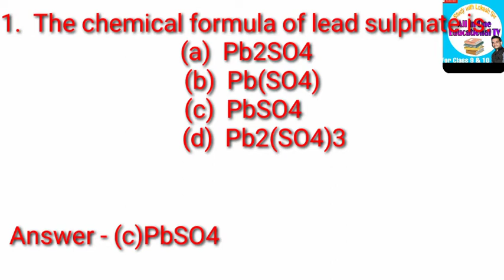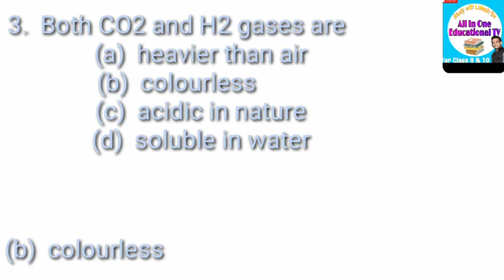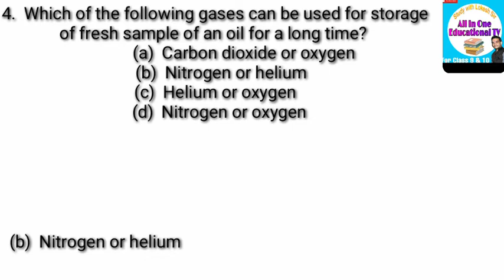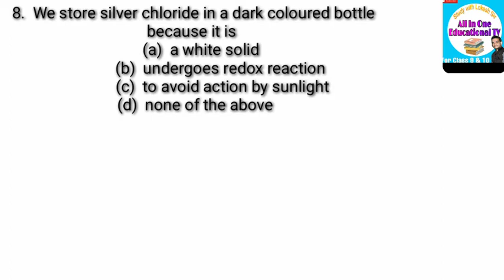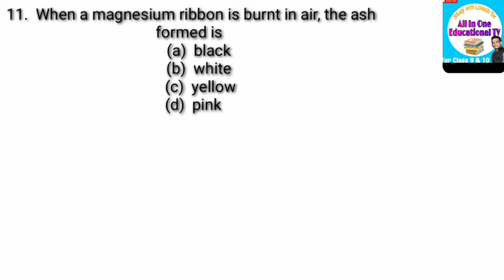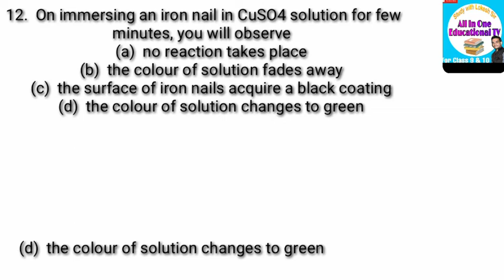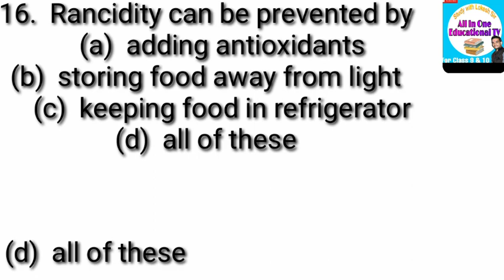All important mcq of chapter 1 science llclass 10 chemical reaction and equation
All important mcq from class 10 science chapter 1 chemical reaction and equation